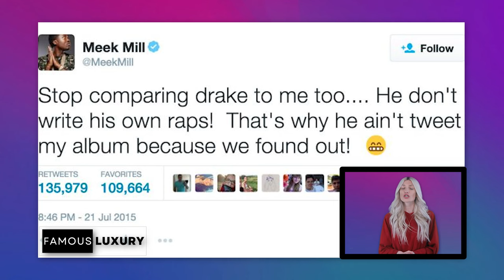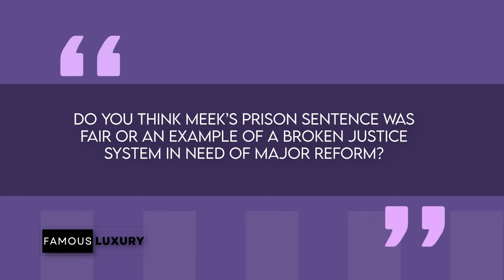Meek Mill | House Tour | INSIDE His $25 Million Atlanta Mansion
Today we are going to be taking a look at the lifestyle of Meek Mill including his real estate.
We’re diving into the rollercoaster world that is Meek Mill -- the platinum-selling rapper who's faced a crazy amount of legal drama.

Meek Mill has also taken an unconventional approach to marketing a lavish Atlanta mansion he has listed for sale. The Philadelphia-based rapper offered his social media followers a virtual tour of the luxurious property via Instagram, complete with a humorous showcase video.
The sprawling eight-bedroom estate boasts an array of amenities, including an outdoor swimming pool, tennis court, jacuzzi, dual garages, and more extravagant features. Remarkably, Meek is asking a staggering $25 million for the mansion, despite admitting to his fans that he never even resided there himself. While the asking price may seem outrageous to many, the rapper's unique marketing tactics and willingness to flaunt such an opulent property he didn't inhabit can be viewed as a bold flex, consistent with his persona.

Before we get into his property and the nitty gritty of his prison stint, let's first get into who Meek really is.